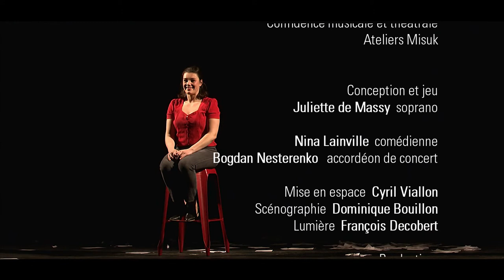DEDALE ou la folle journée de Winnie Vils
« Once upon a time / Il était une fois
The world was round / Le monde était rond
And you could go on it / Et tu pouvais marcher dessus
Around and around / Autour encore et encore »
Story, John Cage

Les Ateliers Misuk

Conception et jeu :
Juliette de Massy, soprano
Nina Lainville-Richardson, comédienne
 Bogdan Nesterenko, accordéon de concert

Mise en espace : Cyril Viallon
Scénographie : Dominique Bouillon
Lumières : François Decobert

Production : La Clef des Chants / Région Hauts de France Avec le soutien de la Ville de Lillers

« J’ai fait un rêve vraiment bizarre…Tellement mystérieux et déconcertant que je ne sais même plus si ce moment-ci, quand je vous parle à vous, est la normalité ou bien si notre échange est bien le rêve et mes péripéties de cette nuit, la vie, la vraie. Et dire qu’hier se passait si normalement, m’aurait-on changé pendant la nuit ? Suis-je autre ?
Est-ce que je me sens différente ce matin ? Oui, peut-être... Une faim, un malaise.
Je n’aime pas ce rêve, ce que j’y ai vécu. Mais c’était quoi ? Peut-être mes cuisses sont-elles un peu plus rondes, un peu plus en chair.  Aussi, le bas de mon ventre et mes hanches sont-ils plus ondulants, prêts à être attrapés, emparés... Mais qu’est-ce que je dis ?!
Mon visage est plus marqué, plus ancré. Mais si je ne suis pas la même, une question se pose, qui suis-je ?

Du café, il me faut du café…
Tu veux du café ? ... mais à qui je parle ? je suis pourtant bien seule ici, ce matin ?
Est-ce le matin ?
Où suis-je ?
Et, néanmoins, je ne me sens pas seule. Solitaire, oui, mais cette nuit, cette aventure folle, j’étais visitée, habitée de tellement de créatures si vivantes, après cela, il m’est impossible d’être seule.
Qui était avec moi ?
Où étions-nous ?
Qui étais-je ?...

Allons, debout. Encore une journée divine ! »
Extrait de Dédale ou la folle journée de Winnie Vils

Quand Winnie Vils se réveille, elle ne se sent plus la même. Elle ne sait pas si elle a dormi juste une nuit ou toute une vie. Son rêve l’a amenée à rencontrer des personnages fantasques, clownesques et grotesques dont elle ne sait d’où ils viennent et pourquoi ils sont apparus. La journée – ou est-ce sa vie entière – qui va suivre, va être l’occasion pour elle de faire un voyage, une folle balade accompagnée de ses complices. Elle va chanter, rire, pleurer, crier, danser ; s’affirmer surtout et peut-être, au travers des dédales, se frayer un chemin au creux de la solitude, et trouver un sens dans l’absurdité.

Dans ce spectacle musical poétique et intime, les trois musiciens/comédiens, trois facettes d’une même femme, tissent avec leurs voix, leurs corps et leur instrument un scénario surréaliste qui ne comporte aucune frontière de répertoires, de langues ou de gestes. L’univers est fellinien ; ils y inventent un espace décalé, paradoxal, mouvant, où « vivre est une folie totale et magique ».